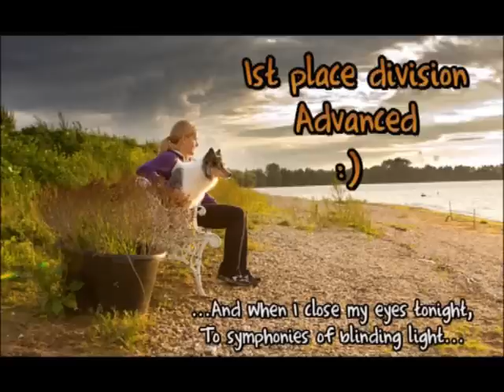European Dogfrisbee Championship 2010 - Phoebe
Phoebe was back in a country where she was born! Holland! :) And she was 1st in division Advanced!